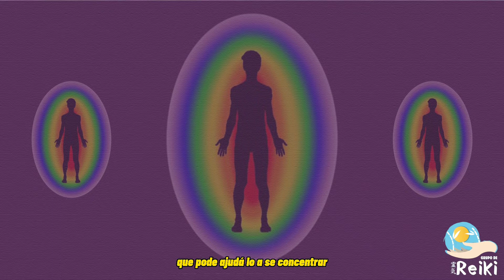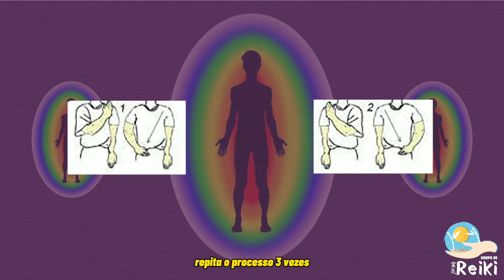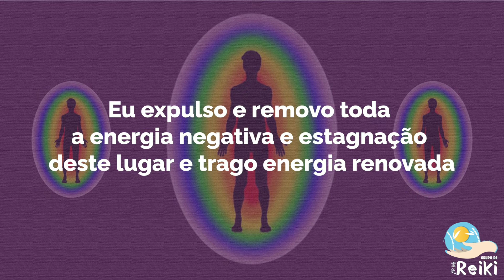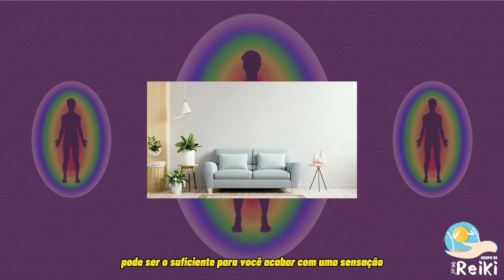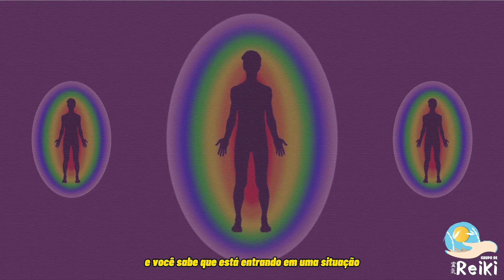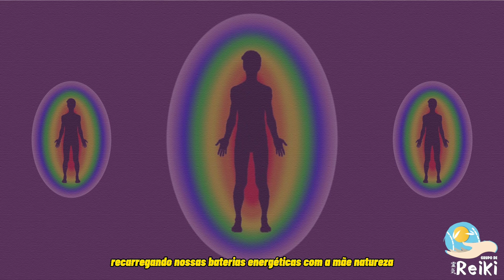5 Práticas de Proteção para Redefinir suas Vibrações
Veja o nosso canal do Tiktok : dicasreiki
Veja o nosso Instagram : dicasreiki